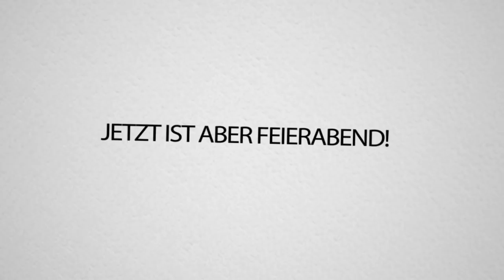ALPHASTEIN belästigt KIDDIES im FORTNITE VOICECHAT (aua)